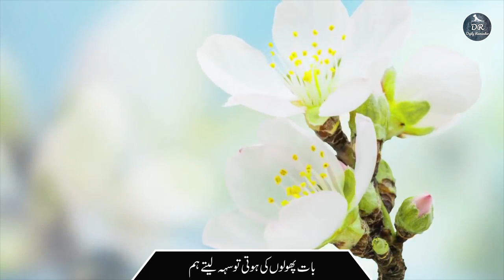Ae Mere Humnasheen Chal Kahi Aur Chal - Beautiful Nazam